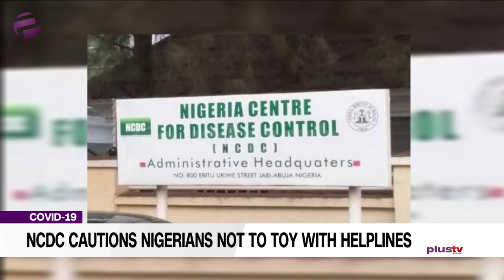NCDC Cautions Nigerians Not To Toy With Helplines